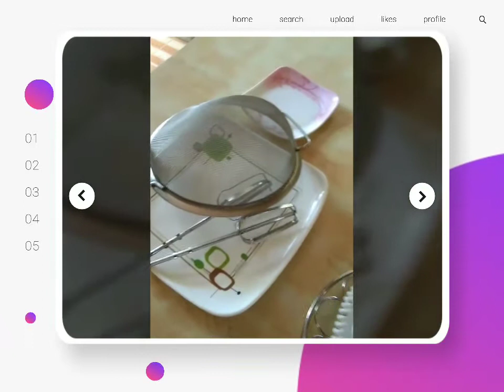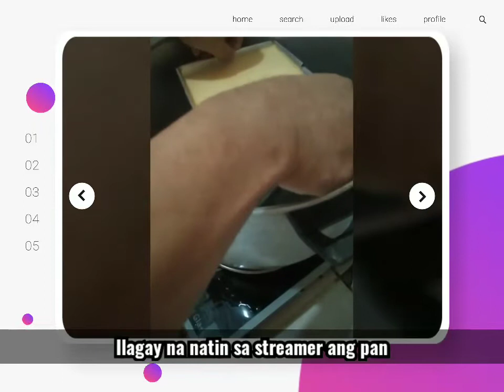Specialty Food: Leche Flan w/ Whole Eggs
It is not our usually Leche Flan since we used the whole eggs instead of egg yolk only.

It was made with love and joy. A father amd son cooking activity ;).

Traim our child to unleash their true potential.